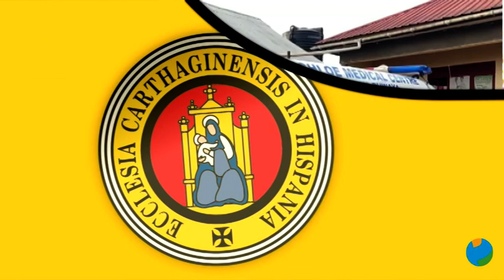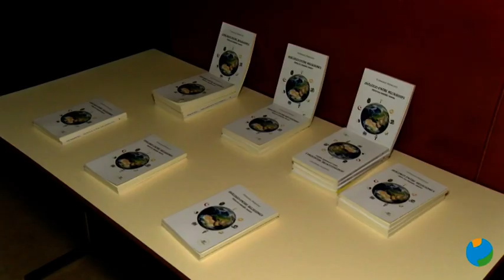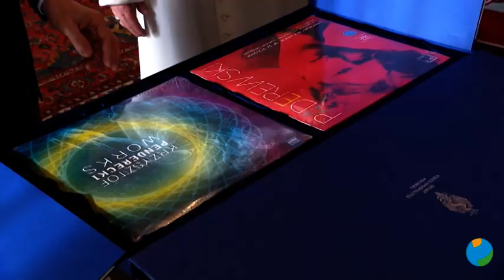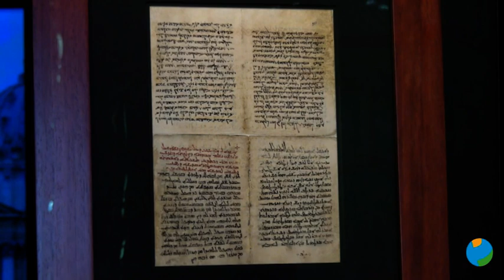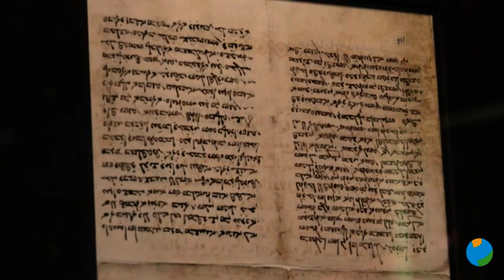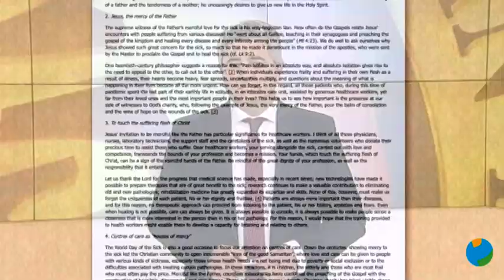12/01/2022 HACIENDO IGLESIA